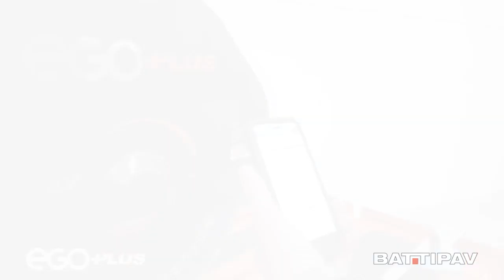Battipav Tafelzaagmachine EGO Plus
Hier ziet u de werking van de Battipav tafelzaagmachine EGO plus.

De Battipav EGO PLUS is de klassieke tafelzaagmachine voor de bouwsector. Essentieel in het ontwerp, compact en sterk, is hij geschikt voor het zagen van bakstenen, stenen, betonblokken, graniet, marmer, natuursteen en porseleinen tegels. Materiaal wordt gezaagd door de slede te verschuiven. De zaagkop kan tot 45° worden gekanteld. Hij is ontworpen voor diamantzaagbladen van Ø 300 mm en Ø 350 mm.